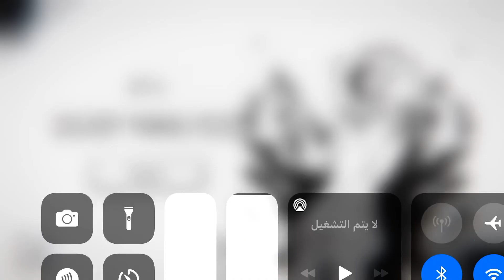Vt Harmony Episode 4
The Game By @yunseven